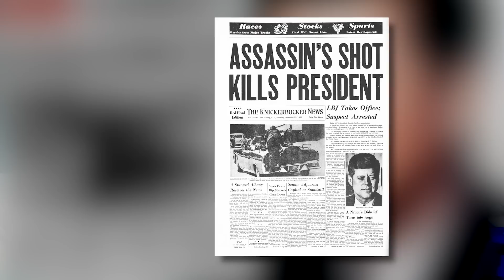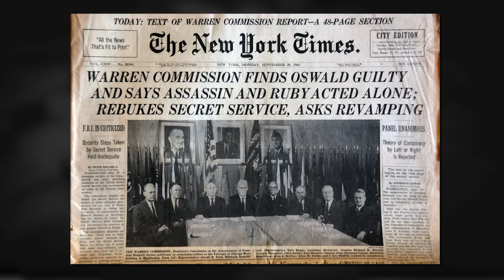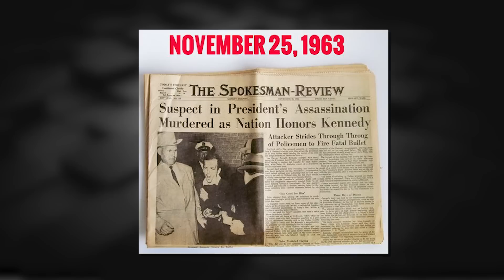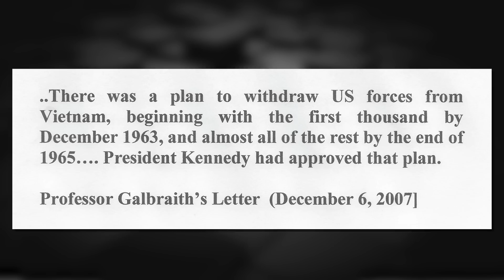BÌNH LUẬN SBTN: Thảm sát Tổng Thống Kennedy - Bi kịch chính trị Mỹ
Chúng ta vừa qua ngày 22 tháng 11, 2018 Ngày Lễ Tạ Ơn trên đất nước vĩ đại Liên Bang Bắc Mỹ, nhưng cũng ngày 22 tháng 11, 1963 lại là ngày xảy ra sự kiện bi thảm đối với nước Mỹ qua vụ thảm sát Tổng Thống Kennedy tại Dallas, Texas. Cái chết oan khuất của Tổng thống Kennedy cho đến nay vẫn còn nhiều ẩn số, đã nảy sinh ra nhiều hậu quả và hệ quả sâu rộng đối với xã hội Mỹ, cũng như toàn thế giới bao gồm Việt Nam, khu vực Đông Nam Á nếu nói một cách cụ thể.

Quý vị hãy ủng hộ SBTN bằng cách lạc với các hãng Cable địa phương hoặc Directv ở số 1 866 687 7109 để bắt đài SBTN.